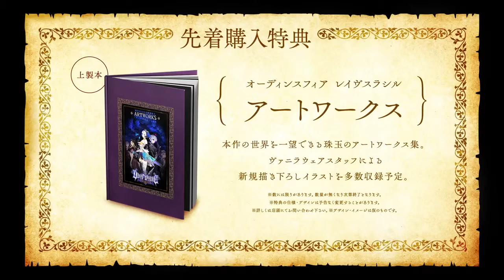Odin Sphere Leifthrasir - Second Trailer